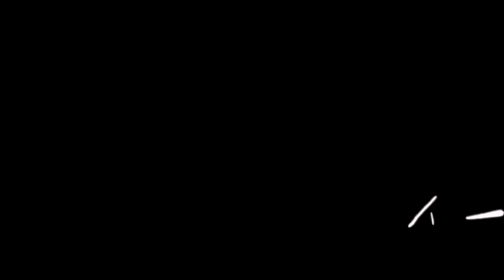TULOY ANG LABAN BOBONG SAVON!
Pinapatagal pa eh! G na agad!

Facebook: Jonah Renz Jacob // Karla Cayabyab // Geniel Nones
Facebook Page: Boss Jonah // Kumander Karla // Brusko Bros. // Stephen Gummy
Instagram: jonahrenzjacob // karlacayabyab_ // nonesgeniel